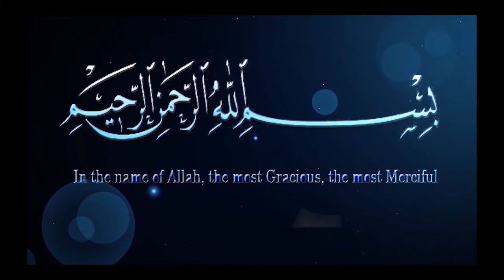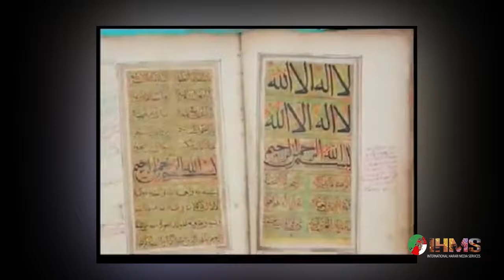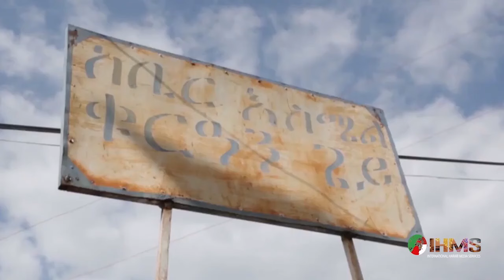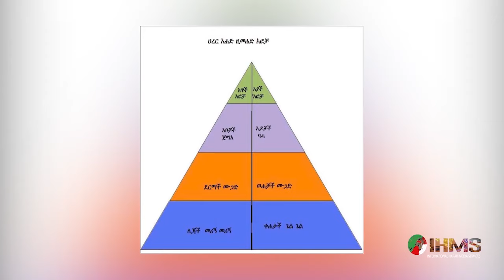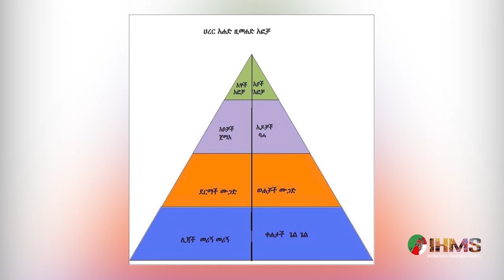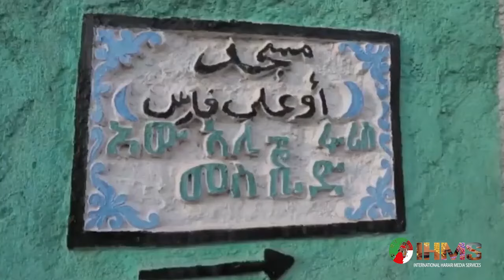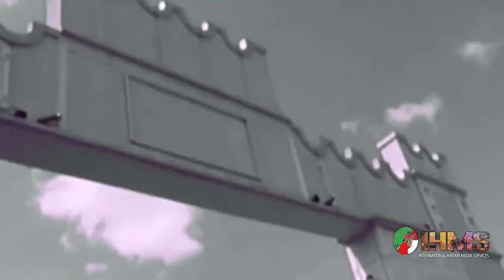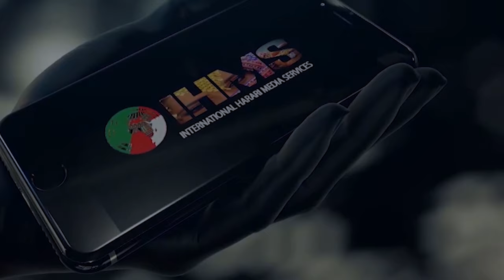IHMS: ዳይሀዋዝ ቻለ: ሀረሪ ኡመት ኣዳ ተእሲስ ዚታ ሙጋድ ሚንነትዞ ዋ ቀድራዞቤ ዘሼሀነ ጠብቲ